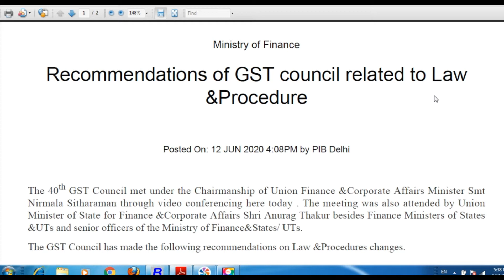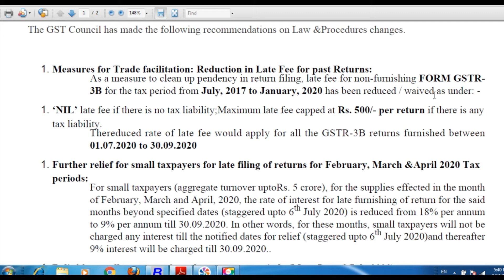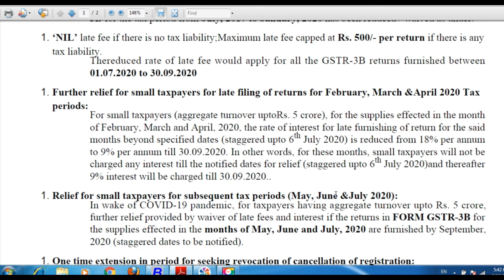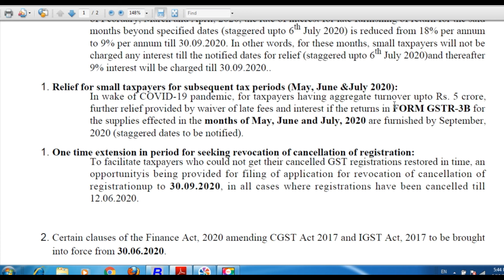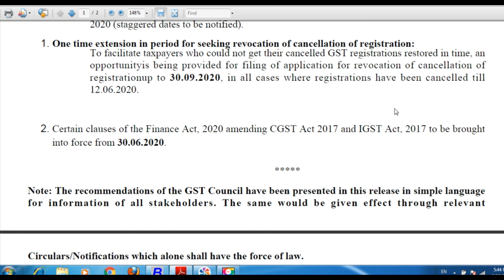40th GST COUNCIL MEETING HIGHLIGHTS PRESS RELEASE 12 JUNE 2020 / TAX DKP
D.K.PANDEY (ADV)
Ministry of Finance
Recommendations of GST council related to Law
&Procedure
Posted On: 12 JUN 2020 4:08PM by PIB Delhi
The 40th GST Council met under the Chairmanship of Union Finance &Corporate Affairs Minister Smt
Nirmala Sitharaman through video conferencing here today . The meeting was also attended by Union
Minister of State for Finance &Corporate Affairs Shri Anurag Thakur besides Finance Ministers of States
&UTs and senior officers of the Ministry of Finance&States/ UTs.
The GST Council has made the following recommendations on Law &Procedures changes.
1. Measures for Trade facilitation: Reduction in Late Fee for past Returns:
As a measure to clean up pendency in return filing, late fee for non-furnishing FORM GSTR-
3B for the tax period from July, 2017 to January, 2020 has been reduced / waived as under: -
‘NIL’ late fee if there is no tax liability;Maximum late fee capped at Rs. 500/- per return if there is any
tax liability.
1.
Thereduced rate of late fee would apply for all the GSTR-3B returns furnished between
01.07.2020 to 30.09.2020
Further relief for small taxpayers for late filing of returns for February, March &April 2020 Tax
periods:
1.
For small taxpayers (aggregate turnover uptoRs. 5 crore), for the supplies effected in the month
of February, March and April, 2020, the rate of interest for late furnishing of return for the said
months beyond specified dates (staggered upto 6th July 2020) is reduced from 18% per annum
to 9% per annum till 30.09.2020. In other words, for these months, small taxpayers will not be
charged any interest till the notified dates for relief (staggered upto 6th July 2020)and thereafter
9% interest will be charged till 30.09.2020..
1. Relief for small taxpayers for subsequent tax periods (May, June &July 2020):
In wake of COVID-19 pandemic, for taxpayers having aggregate turnover upto Rs. 5 crore,
further relief provided by waiver of late fees and interest if the returns in FORM GSTR-3B for
the supplies effected in the months of May, June and July, 2020 are furnished by September,
2020 (staggered dates to be notified).
1. One time extension in period for seeking revocation of cancellation of registration:
To facilitate taxpayers who could not get their cancelled GST registrations restored in time, an
opportunityis being provided for filing of application for revocation of cancellation of
registrationup to 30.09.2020, in all cases where registrations have been cancelled till
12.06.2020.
Certain clauses of the Finance Act, 2020 amending CGST Act 2017 and IGST Act, 2017 to be brought
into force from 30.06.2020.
2.
Note: The recommendations of the GST Council have been presented in this release in simple language
for information of all stakeholders. The same would be given effect through relevant
Circulars/Notifications which alone shall have the force of law.